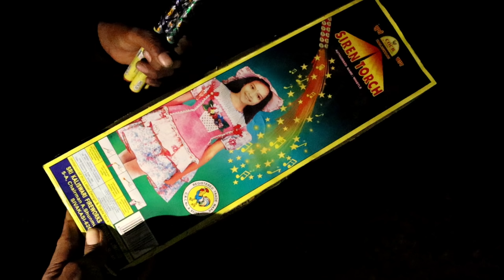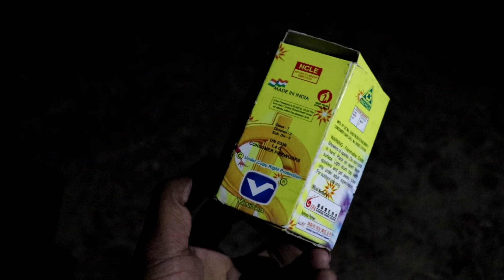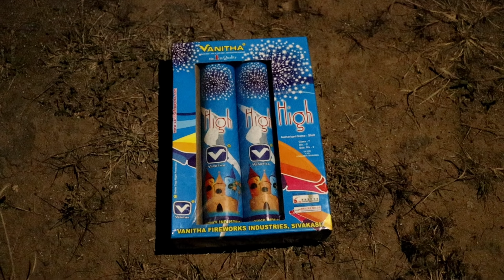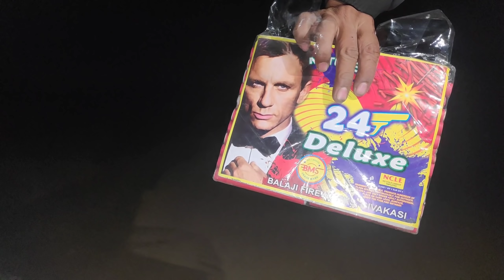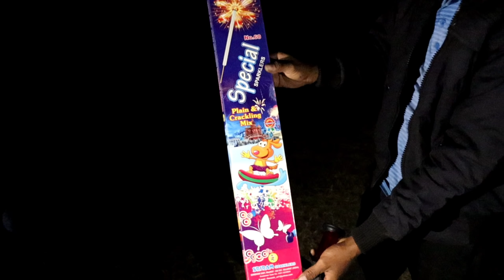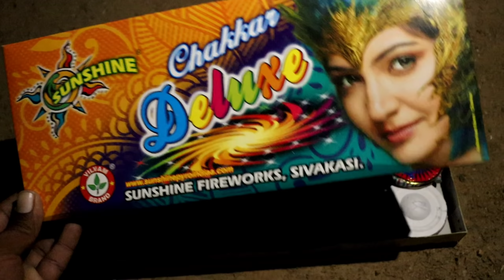celebration Diwali Crackers 2020 | Cracker Stash | Crackers Testing | Testing 29